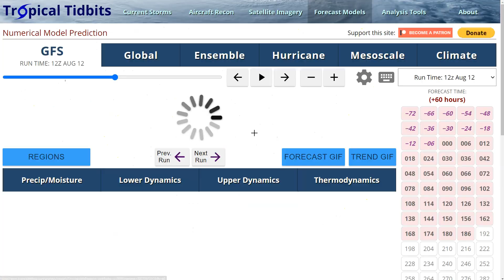[Thursday / Aug 12] Fred Weaker After Crossing Hispaniola; Watching for New Storm East of Caribbean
Please note that these posts do NOT necessarily reflect the official forecasts of the National Hurricane Center (NHC), and should not be interpreted as such. While tropical storms exist in the Atlantic, official NHC information is available Please refer to the NHC when making decisions, and heed the advisories and evacuation statements of your local National Weather Service Office and emergency management officials.

Dr. Levi Cowan creates videos and blogs pertaining to tropical cyclones, primarily hurricanes in the Atlantic Ocean. Posts occasionally concern other, non-tropical weather events around the world. Dr. Cowan has a Ph.D. in meteorology from Florida State University.